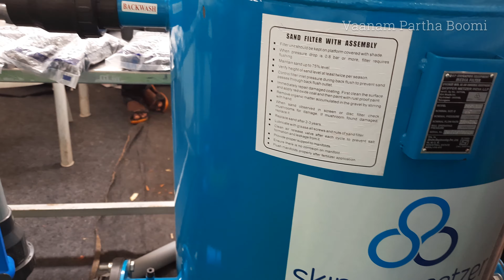| சொட்டு நீர் பாசன முறை | Skipper Metzer |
Skipper Metzer சொட்டு நீர் பாசன முறை